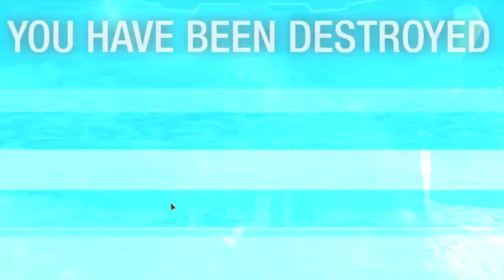MWO: Warhammer IIC WHM-IIC-2 - 886 Damage at Frozen City Night (Classic) w/ 1 Marching into Valhalla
What builds do you like?

I wanna try them.

In OverRide we trust.
I want to talk to you about our lord and savior, OVERRIDE!!
Override, don’t leave home without it.
Don't forget your OVERRIDE!!

Like my Sound effects? See this video by Phil at NGNG?